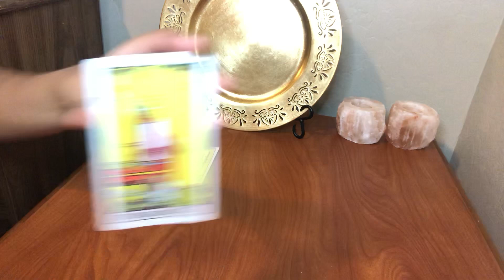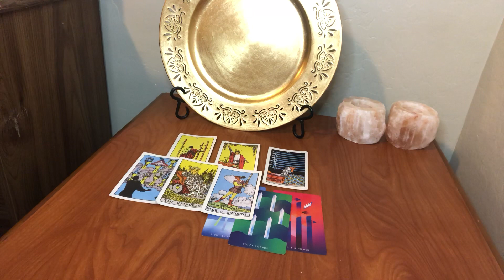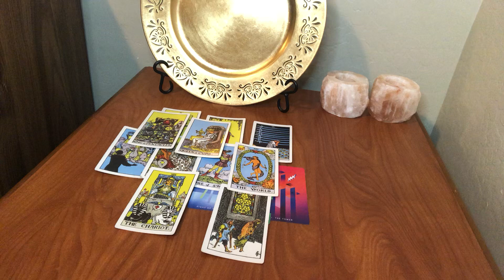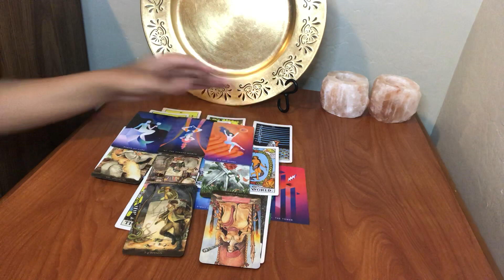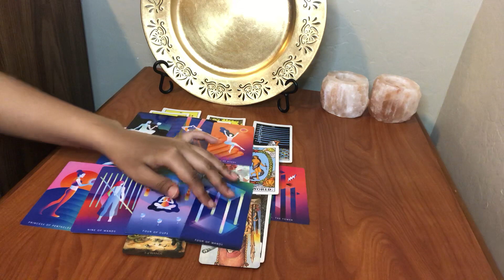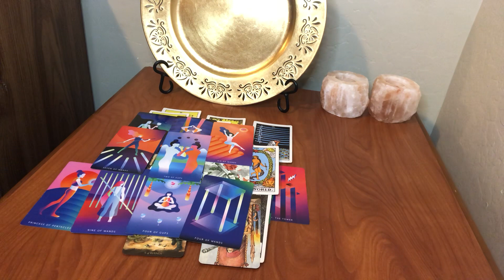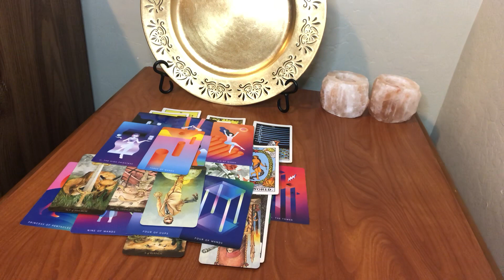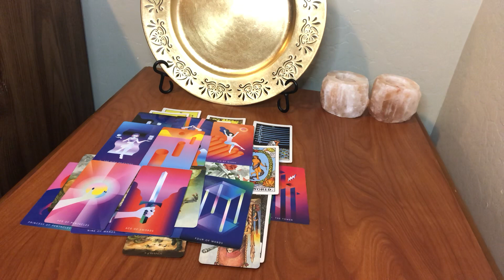{KPOP IDOL BLACKPINK ROSÉ TAROT READING} APRIL 2021✨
{BLACKPINK ROSÉ TAROT READING} APRIL 2021✨

Also if you don’t want to wait for your readings to be done, you can pay $3.00 to have your reading done immediately!